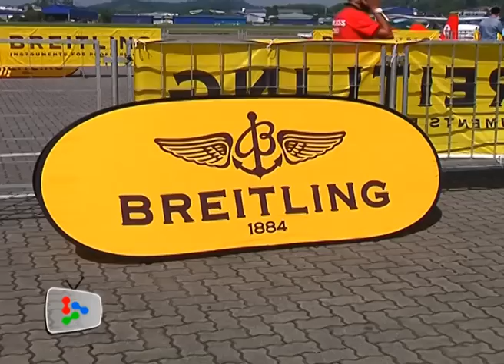Precision Aviation over Subang sky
The Breitling Jet Team performed various maneuvers & wowed the crowd at the Subang Skypark terminal recently. Breitling Jet Team is the largest professional civilian aerobatics team in the world.